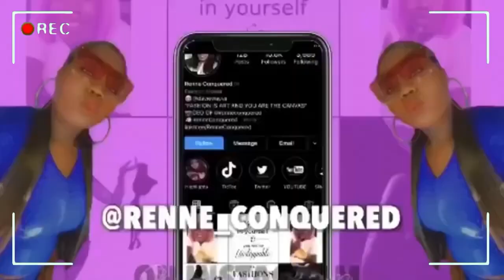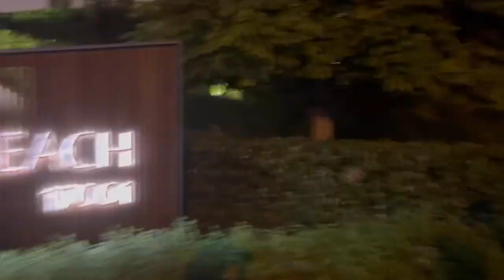Beach Night Adventure with My Bestie! 🌊✨ | Summer Vibes😍 | Chill Beach Night🤩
Welcome to the ultimate summer adventure! Join us for a magical Beach Night Adventure as we soak up the sun, ride the waves, and revel in the breathtaking beauty of a chill beach night with my bestie. 🏖️✨

Get ready for some soul-soothing acoustic tunes as we bring out the guitar for a beachside jam session. It's all about good vibes and making memories with my bestie. 🎶🤘

Experience the tranquility of the night under a blanket of stars. The gentle sea breeze, the sound of the waves, and the beauty of the night sky create a perfect atmosphere for relaxation and connection. 🌌🌊 No beach adventure is complete without some delicious snacks! Join us as we indulge in our favorite midnight munchies. Spoiler alert: s'mores are involved! 🍫🤤

Watch the bond between besties shine as we share laughs and stories, and create memories that will last a lifetime. Friendship goals in the making! 👯‍♀️💖

This video is all about celebrating the essence of summer, the joy of friendship, and the magic that happens when the sun goes down at the beach. 🌞🌴

Join us on this laid-back and joy-filled Beach Night Adventure – a perfect escape into the summer vibes we all love. 🌟👍